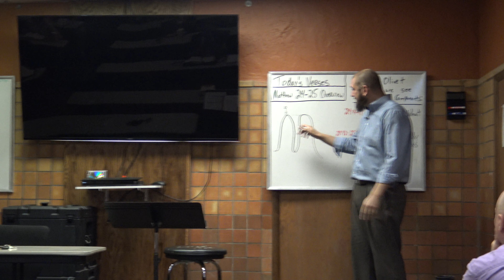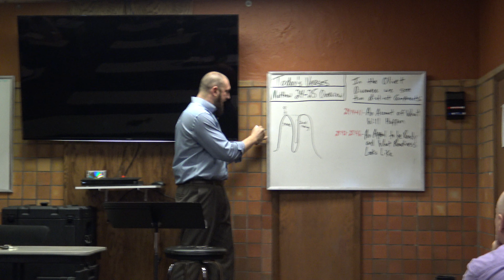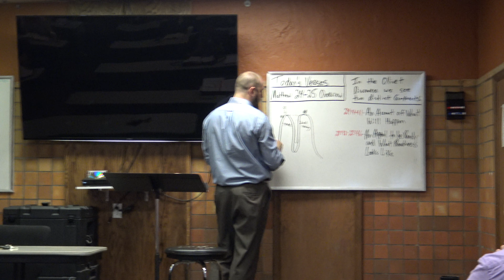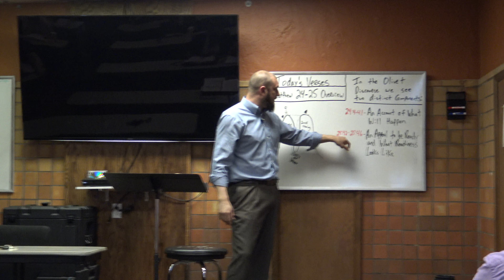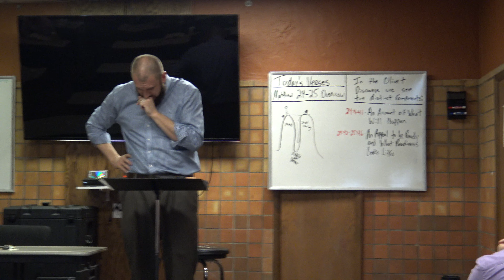Matthew 24-25...Overview of the Olivet Discourse